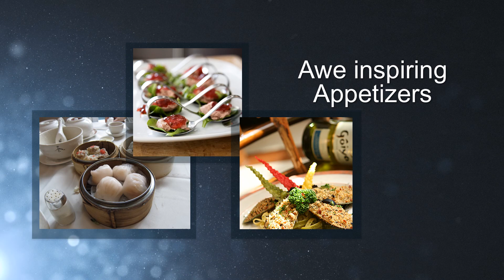Restaurant sample 3